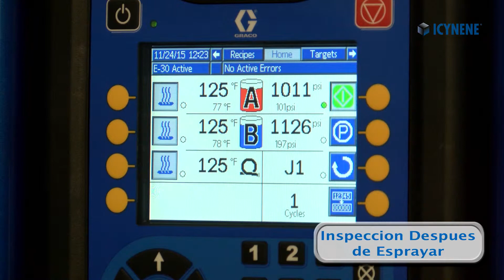005 Revisiones Diarias de Mantenimiento de Equipo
Video 005 - Daily Equipment Maintenance Checks